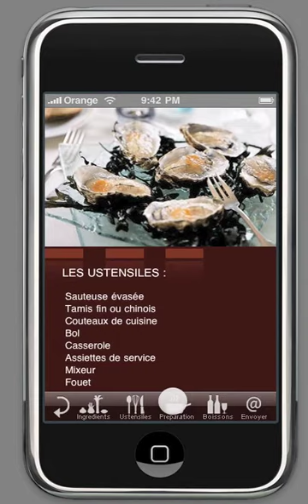Guy Savoy - iPhone App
This application, which is available in two languages french and english in two parts: "Recipes" and "Reservations".
The income part can choose from a dozen recipes, starters, entrees or desserts. For each of the recipes, it is possible to obtain a picture of the dish, the preparation of the recipe, a list of utensils and ingredients and a wine agreement with the proposed met. It is also possible to send the recipe by email directly from their iPhone.
All of the recipes are available offline, you can take its with you everywhere! The recipes will be updated on the App Store once or twice a year.
The booking part allows you to select a group of restaurant Guy Savoy and access to information concerning opening hours, website, tel and fax, address, price menus, cards, payment methods, but also news. You can call the restaurant directly from the iPhone, sending an email reservation at a restaurant after responding to a form, access to photos of the restaurant, zoom in on photos, locate the restaurant on a map and be guided mode via the Maps application. The booking is updated continuously as soon as it connects to the 3G network or Wifi.